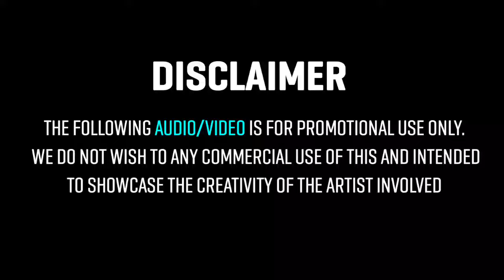Dj Ram Remix Special Humming Horror | 2024 special nonstop humming dj horror remix gan | Dj Bm Remix